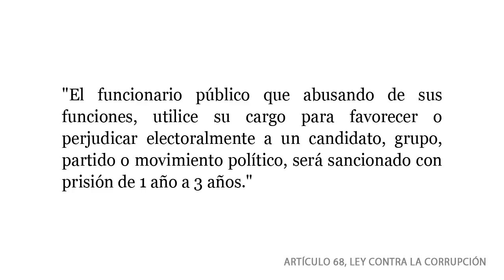Chávez: "Vamos a ganar por 'knockout'. Vamos a darles otra pela más"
(15 y 23 febrero, Ejemplo #4, 2min) :: Presidente Hugo Chávez hace propaganda electoral ilegal para las elecciones presidenciales del 7 de octubre, abusando de su poder y usando los recursos públicos del Estado.

Chávez juramenta en cadena nacional su comando de campaña para el 7 de octubre --- Presidente Hugo Chávez demuestra el AbusoPoder de su gobierno, usando la 'cadena nacional' obligatoria por tercera vez en últimos días para hacer campaña electoral, atacando a su oponente de la alternativa democrática y promoviendo su candidatura hasta el anuncio del comando de su campaña!